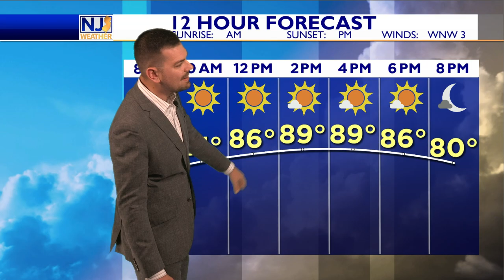Thursday Morning Forecast August 25th, 2022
More sunshine on the way to kick off your Thursday...we will keep that theme firmly in place all day long too. Highs get into the 90s but we keep the humidity on the lower side, especially west of the beaches. More humid for everyone starting tomorrow. Let's chat.